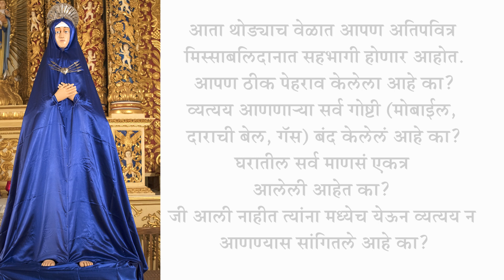Marathi Mass | झावळयांचा रविवार | RECORDED | OLB Dongri